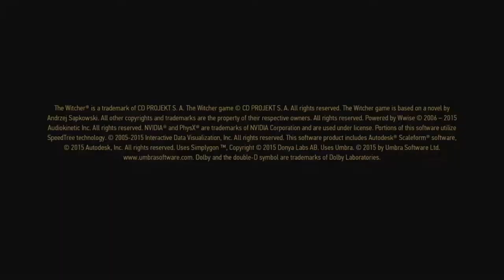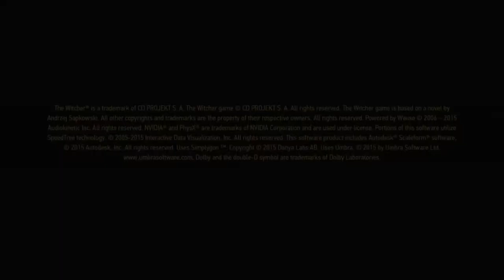les épées - roger nimier 6